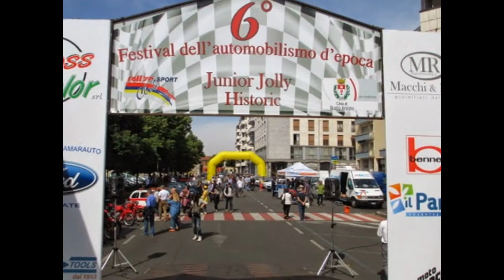6° FESTIVAL DELL'AUTOMOBILISMO D'EPOCA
Raduno di auto d'epoca a Busto Arsizio Domenica 25 Maggio 2014